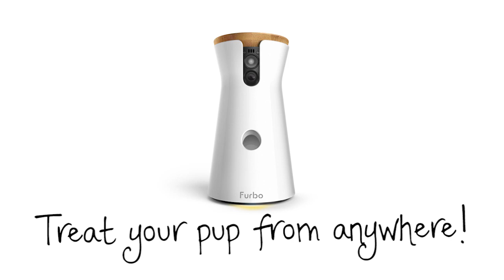Crusoe Plays with Furbo Dog Camera!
"I don't always get left at home... but when I do, the Furbo Dog Camera sounds strangely like Mum!"

Get $25 off Furbo with code FURBOCRUSOE until April 30th only

Happy National Pet Day!

~ Crusoe